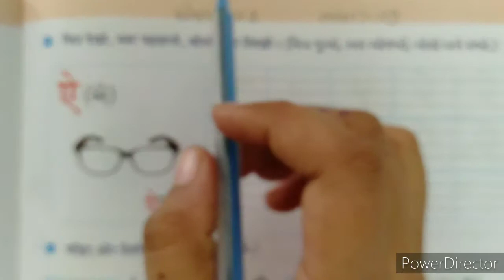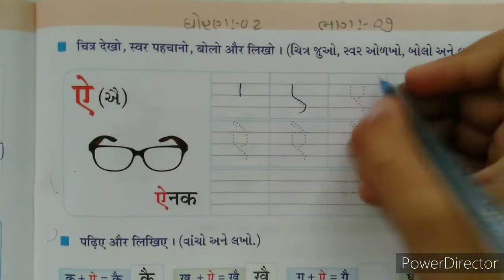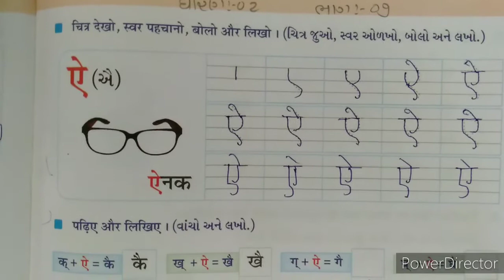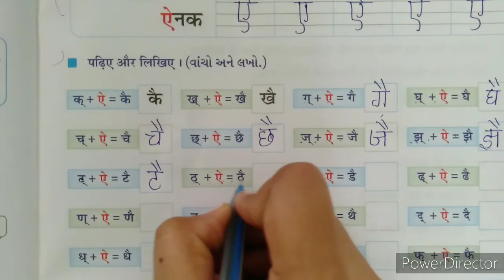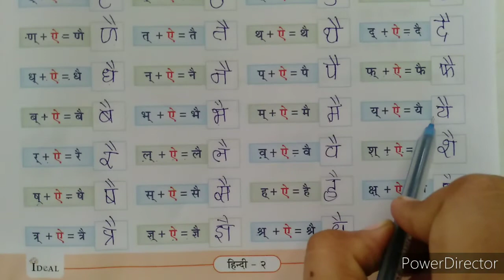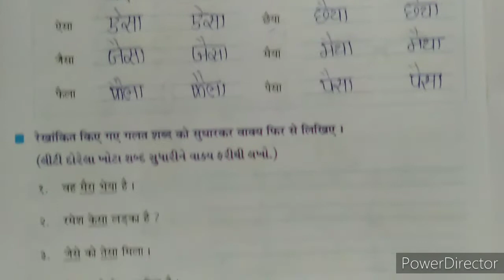STD 02 HINDI CH 02 PART 07